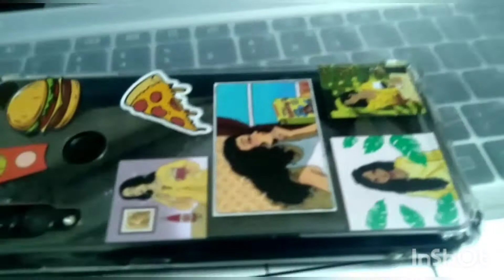Unboxing my customized phone case.